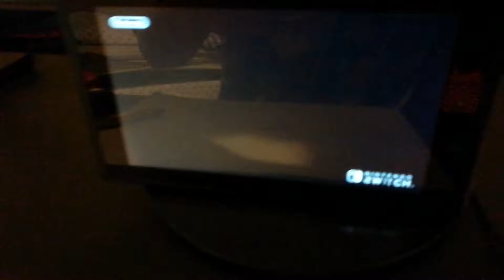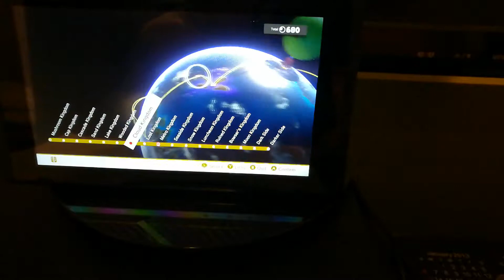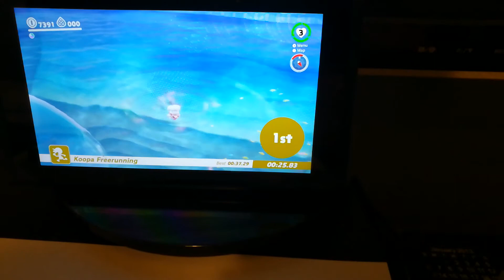Super Mario odessy challenge lake kingdom waterless v2